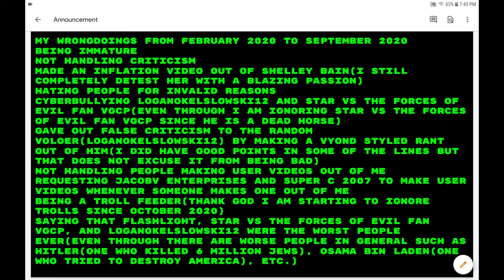My Wrongdoings from Feburary 2020 - September 2020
Man I hate my Feburary 2020 to September 2020 Self and I will NOT return to my Feburary 2020 to September 2020 Self
Note:I did this because I want to admit them before making The Truth About "USER" Series Because some of them will say he/she denies his/her wrongdoings and NEEDS TO ADMIT THEM NOW some of you will say You didn't admit your wrongdoings But I admitted them in my 16 monthly opinions changes